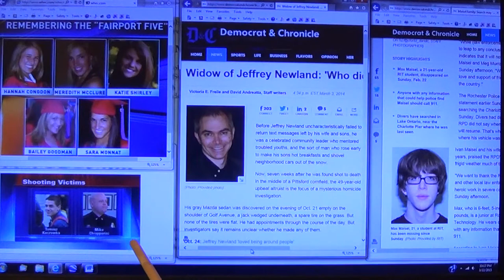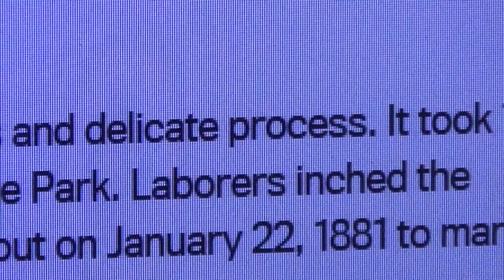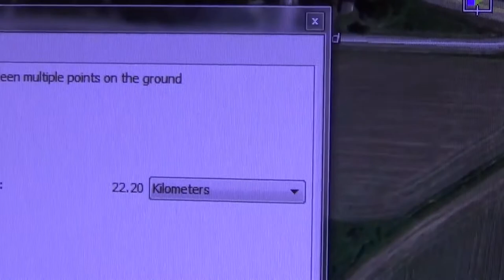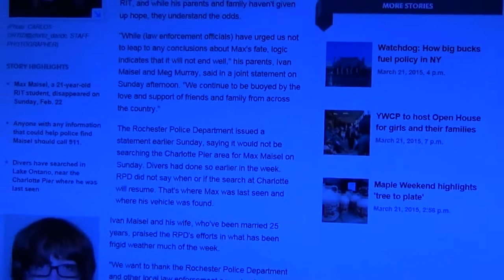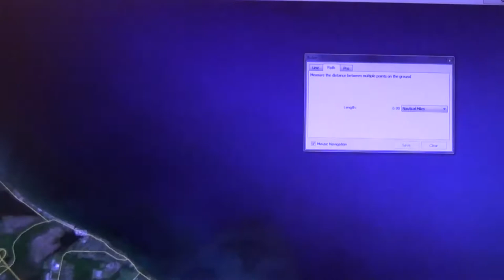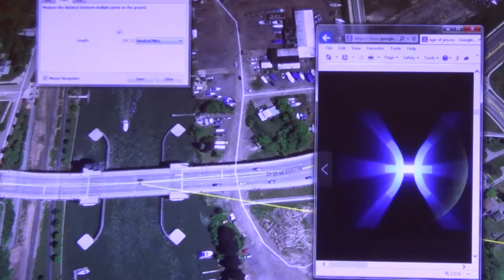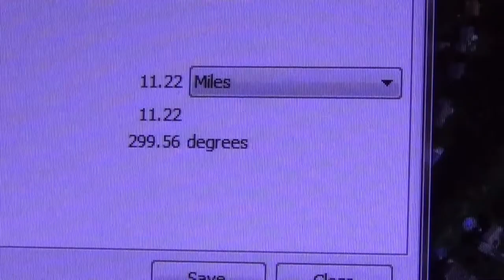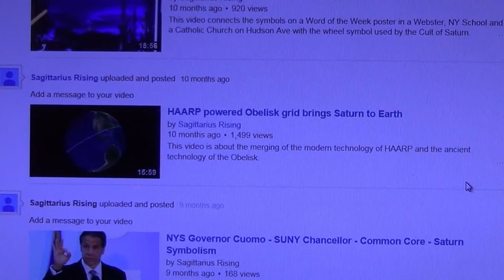Alignments around the Magic City and Max Maisel's last known location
This video is about the locations of several tragedies in the Rochester, NY area and their numerical distances from each other and from two Obelisks and a statue of Mercury.   One of the Obelisks is a 3500 year old Egyptian Obelsik originally erected in Heliopolis Egypt.  It is now in Manhattan.

The location that Max Maisel was last seen triangulates with these.  This video shows these numerical distances.  Sacred math and sacred geometry perhaps.  The numbers are in multiples of 2. The Eqyptian number system was a binary system of 2. The number 22 is prevalent in all of these tragedies and in all of the triangulations.